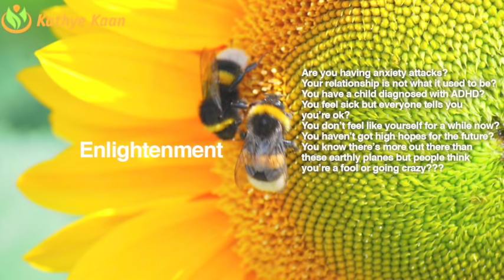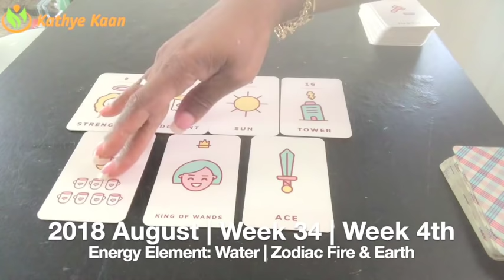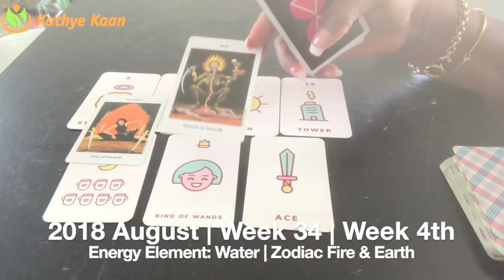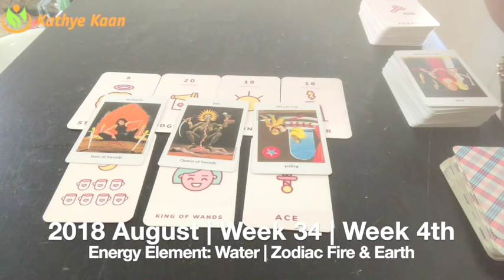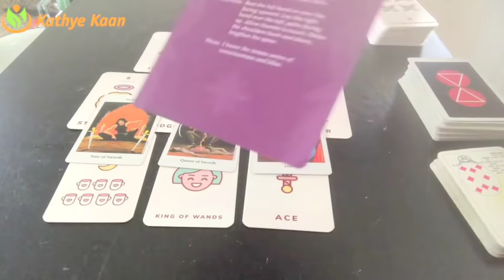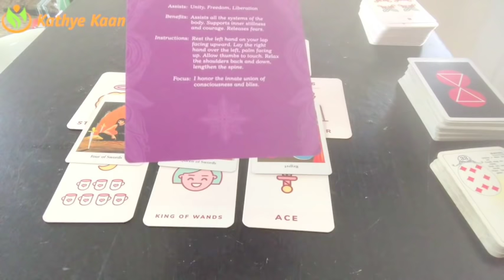PISCES Weekly Reading Psychic Tarot | Horoscope | Week 34 | AUGUST 20 - 26